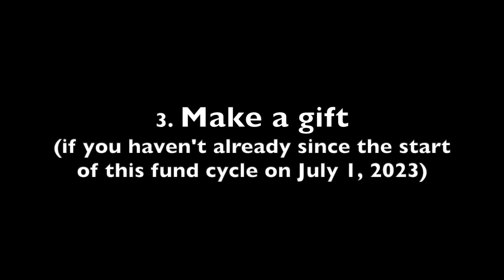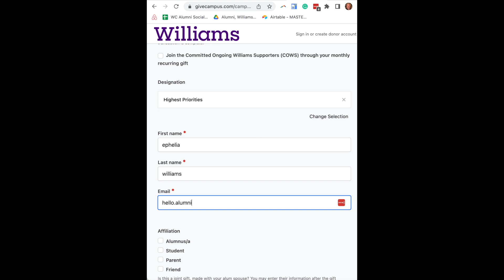Biggest Little Community Challenge 2024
The Biggest Little Community Challenge 2024 will run Thursday, January 11th - Thursday, January 25th.